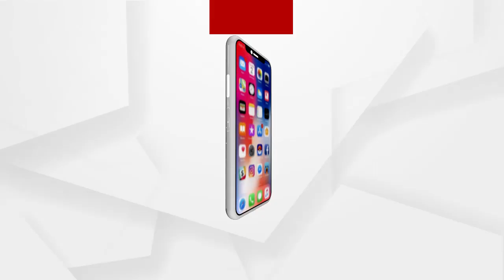NEWSROOM LIVE 10 45AM : ମାମୁନଙ୍କ ମୁହଁରେ ବେଦ